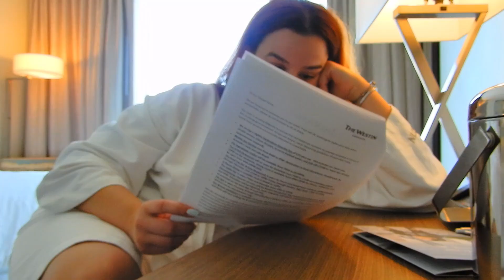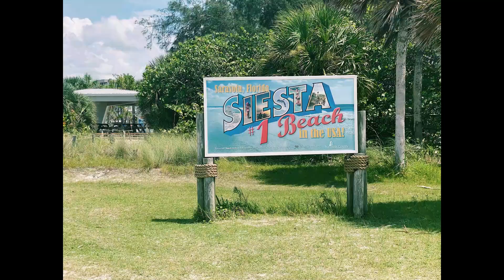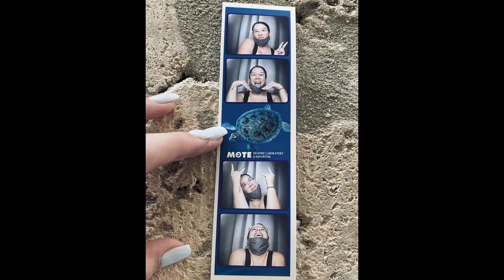My First Solo Trip (Sarasota, FL) Episode 1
In this video i take you guys along with me on my first solo trip, i hope you guys enjoy it just as much as i did! see y'all in the next video!
My name is Angelica I’m a 26 Year old girl living the adventure of what we call life. I want my channel to be carefree and fun (like me) want you guys to enjoy this ride with me and feel like you’re a part of this. And you can also click the little ding ding button to see every time I post. ♡